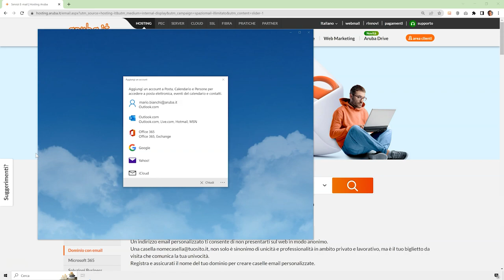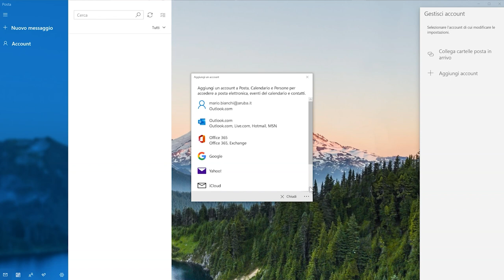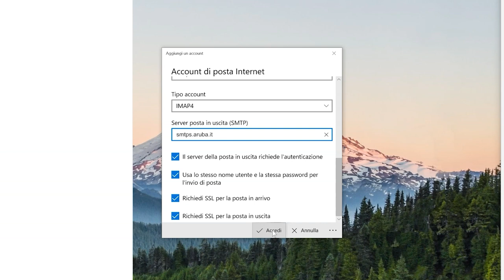Configurare caselle dominio in Posta di Windows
Come configurare una casella di posta @nomedominio nel programma di posta incluso in Windows 8/10/11.